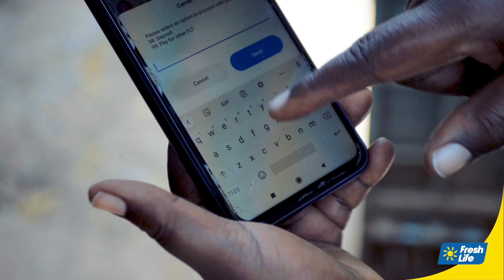International Women's Day 2023. Zaida Atieno.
Zaida uses mobile technology to accelerate customer support services in Kisumu, Kenya.